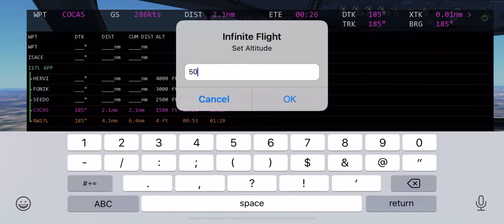Landing at MCO orlando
This is my 3rd leg of my september series